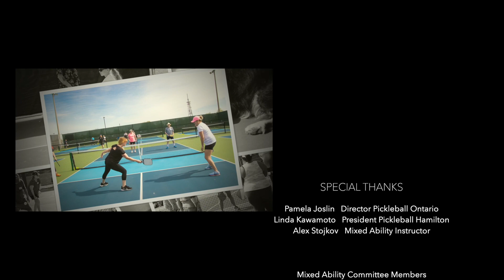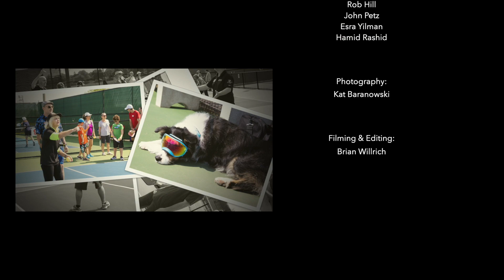Pickleball Hamilton Mixed Abilities Event